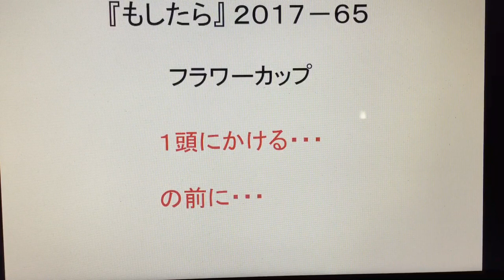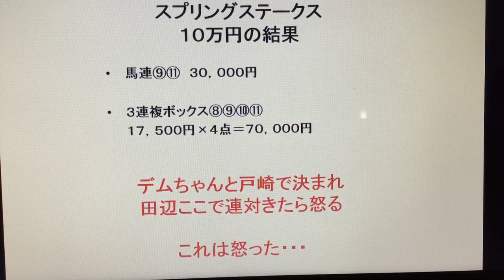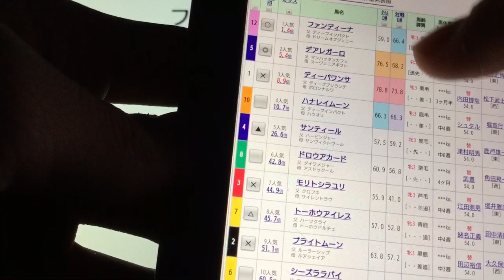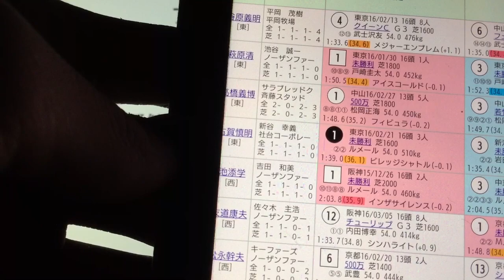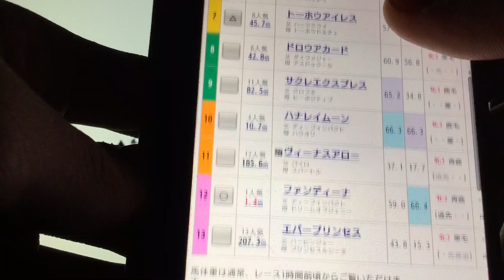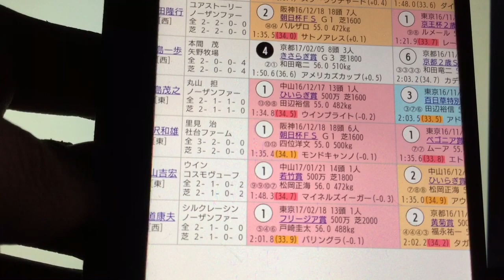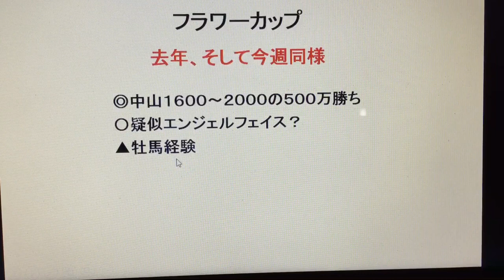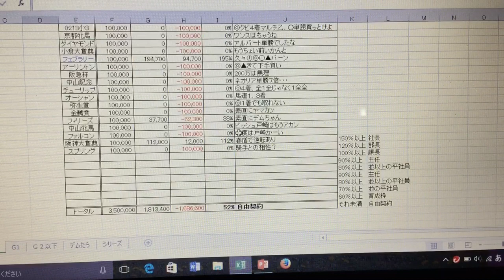『もしたら』フラワーカップ2017-65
今年も同じパターンで勝負！